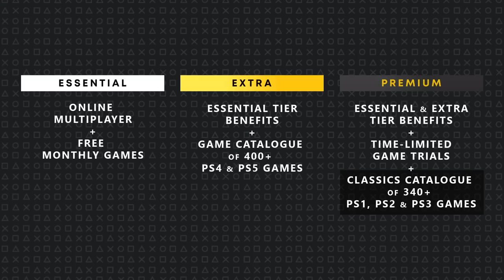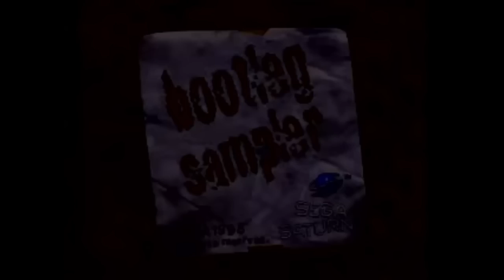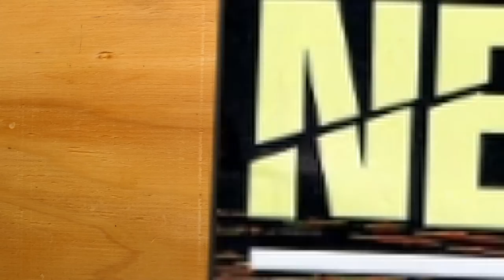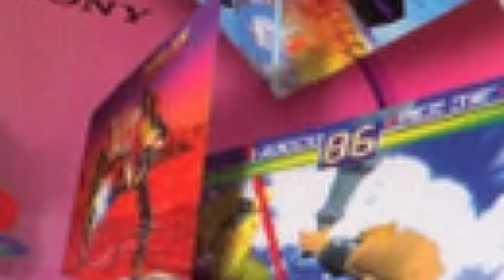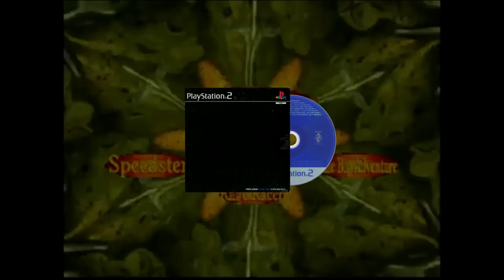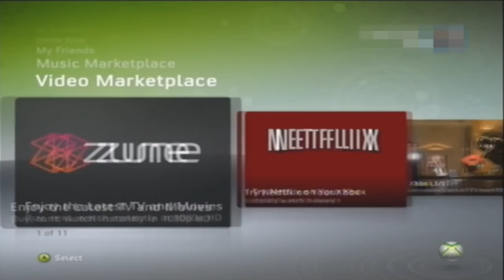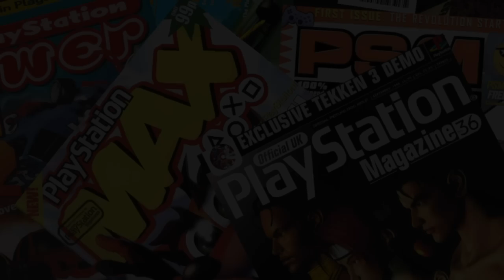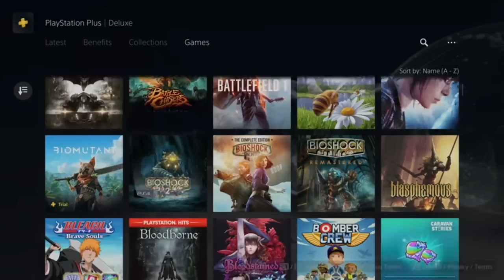The Rise, Fall & Legacy of PlayStation Demo Discs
A small retrospective look at PlayStation Demo Discs, reflecting on numerous moments in history.

This video examines how Demo Discs contributed to the success of the PlayStation brand (PS1 & PS2) during the heyday of the Console War in the 1990s/2000s over rivals Sega and Nintendo and their vital role at the time in regularly introducing new games and future projects to Gamers by presenting a highly interactive experience.

In addition, we examine the Demo Disc's struggle within the Internet Age of the late 2000s/2010s, as Sony and their PlayStation 3 (PS3) competed against Microsoft and their Xbox consoles.

And in today's gaming, the Demo Disc 'blueprint' can still be found inside services like PlayStation Plus while the use of the internet and social media can now better assist Gamers in making informed purchasing decisions with trailers, gameplay demos and reviews.

All rights, trademarks, logos, music and namesakes belong to their respective holders.

Special thanks to these articles, photos, videos & websites for helping in the making of this video (Google Doc):

🎮 About Me
Hey yo I'm Daz, from New Zealand. I'm a variety streamer who loves to play TEKKEN, FINAL FANTASY & Retro games. Join my adventures or misadventures through video games, travel & music!

Video produced & edited by DazStanford

Timestamps:
0:00 Intro: Modern Gaming Customer Experience
2:16 PS1 Launch & Demo 1
6:32 PS1 Success & Compact Discs
9:24 PS1 Demo Discs
11:13 PS1 Magazines
14:06 PS1 Epilogue
14:41 PS2 Launch & The PBPX Discs
16:16 PS2 Demo Discs & DVDs
18:15 PS2 Magazines
19:41 PS2 Epilogue
20:47 Xbox & Xbox LIVE
22:55 PS3 Launch & Blu-ray Discs
25:05 PS3 Online & Physical Demos
26:20 PS3 Magazines & Fall of Demo Discs
28:18 PS Plus & The Subscription Model
30:06 The Internet & Social Media
31:19 The Future
32:34 Outro: Demo Disc's Legacy